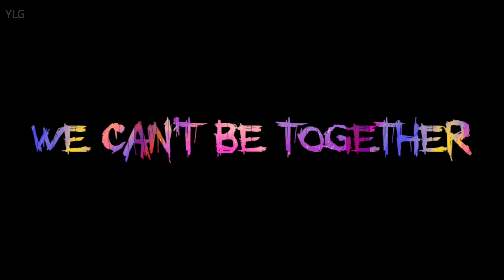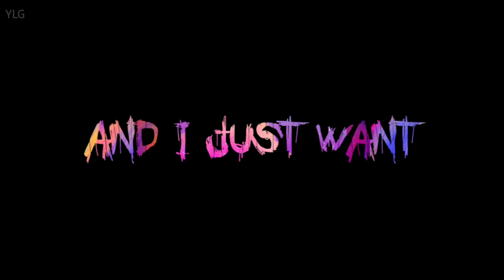my universe | Coldplay×BTS || lyrics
Artist: Coldplay, BTS
Song : My Universe
Album: "My Universe"
Released: 21.09.24

MY UNIVERSE

You (you), you are (you are) my universe
And I (I) just want (just want) to put you first
And you (you), you are (you are) my universe, and I
매일 밤 네게 날아가 (가)
꿈이란 것도 잊은 채
나 웃으며 너를 만나 (나)
Never-ending forever, baby
And you (you), you are (you are) my universe
And you make my world light up inside
어둠이 내겐 더 편했었지
길어진 그림자 속에서 (eyes)
My universe (doo-doo, doo-doo)
나를 밝혀주는 건
너란 사랑으로 수 놓아진 별
내 우주의 넌
또 다른 세상을 만들어 주는 걸
너는 내 별이자 나의 우주니까
지금 이 시련도 결국엔 잠시니까
너는 언제까지나 지금처럼 밝게만 빛나줘
우리는 너를 따라 이 긴 밤을 수놓을 거야
너와 함께 날아가 (가)
When I'm without you, I'm crazy
자 어서 내 손을 잡아 (아)
We are made of each other, baby
My universe (you, you are)
My universe (I just want)
My universe (you, you are my universe, and I)
My universe